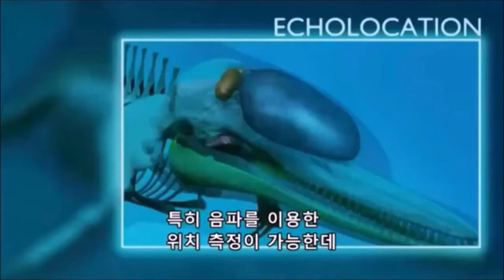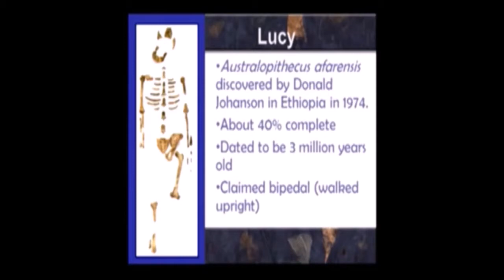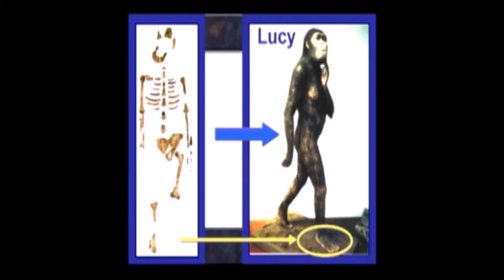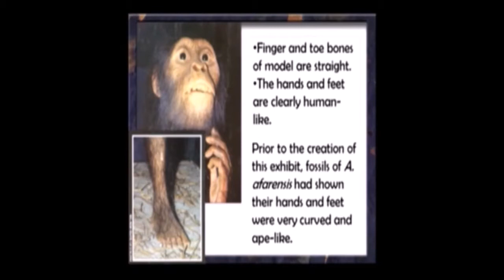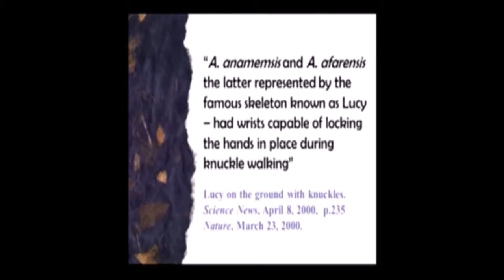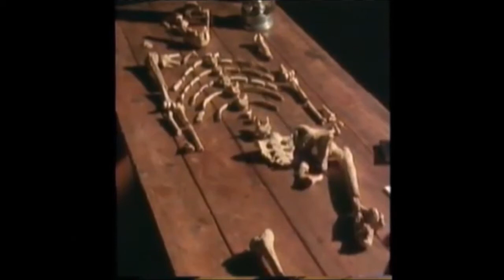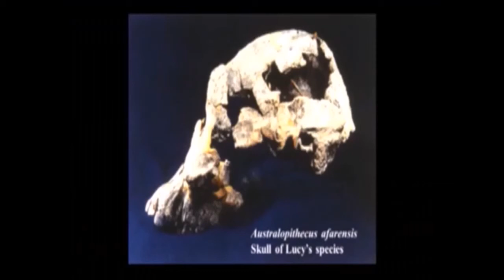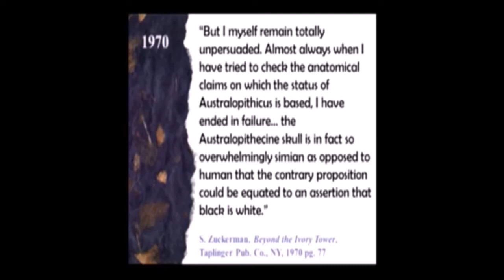On the fossil Lucy and the movie Lucy, part 1 of 2